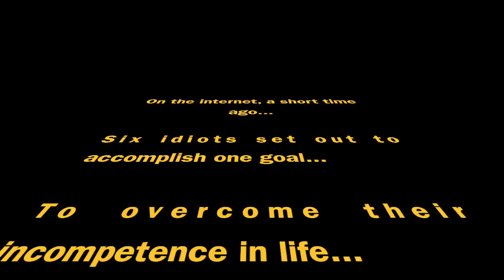Soccer Moms Play: Rainbow Six Siege (Episode 2)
Soccer Moms is back for the second episode of our Rainbow Six: Siege series!

For those of you curious of who is who in the game:
HEROxTacos - Tyler/Wyatt
mini dumo - Ryley
Partyman Paul - Nathan
Spicymemes420 - Ethan

I do hope you enjoy, and please leave any suggestions in the comments below!